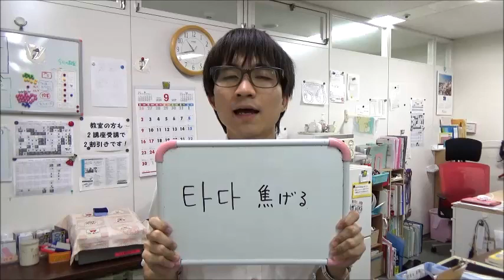今日の一言韓国語504焦げる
◆大阪・オンライン「伝える」セミナー11月3日（土祝）